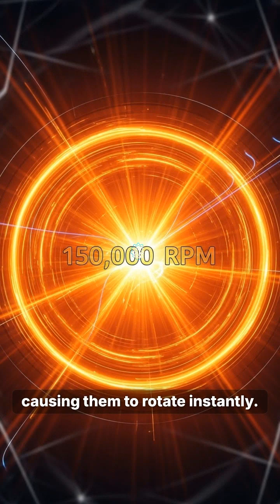150,000 RPM: Inside the Insane Physics of a Turbocharger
Discover the incredible engineering behind the turbocharger, a device capable of spinning faster than 150,000 revolutions per minute. In this cinematic 60-second deep dive, we visualize the journey from exhaust gas to massive horsepower.

We break down how waste energy is recycled into raw speed, exploring the extreme heat, pressure, and precision required to keep these turbines from disintegrating. From the red-hot turbine wheel to the cool compressor intake, witness the science of boost like never before.

Key topics covered:
- How turbochargers utilize exhaust gas.
- The rotational speed comparison (Engine vs Turbo).
- Air compression and combustion dynamics.

If you love automotive engineering, physics, and high-speed mechanics, this video is for you.